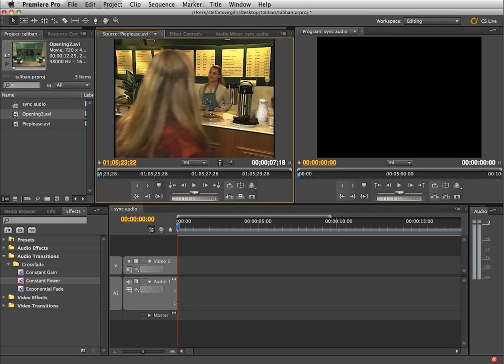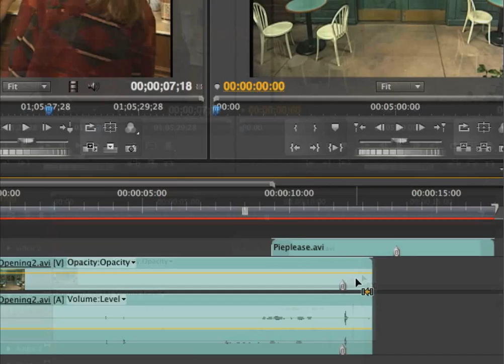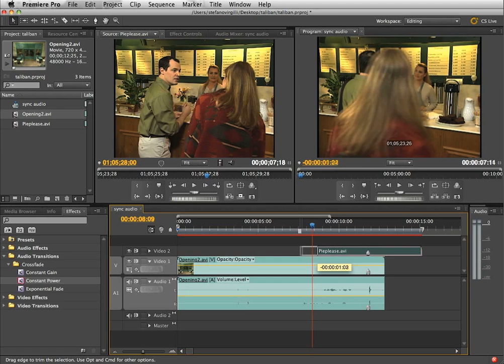Adobe Premiere Pro Video Tutorial - Synchronizing multiple audio clips by LAB School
Adobe Video Specialist Stefano Virgilli, director of Lab School Singapore, shows how to synchronize the audio of multiple video clips with an easy yet efficient method.